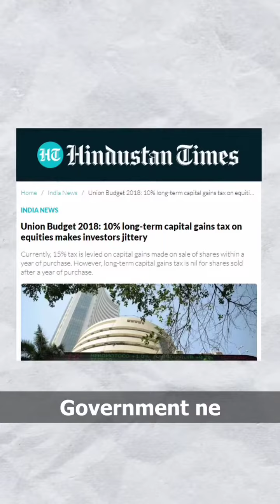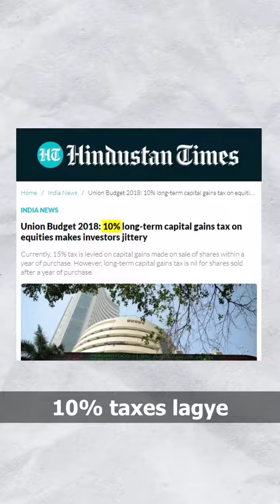Tax Optimization Not Tax Evasion | By CA Piyusha Sarda Thakkar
In This Video CA Piyusha Sarda explains Tax evasion And tax optimization difference.
Tax optimization consists of lowering the amount of tax liability by complying with the tax obligations in force in a given state/country by using the regulations to the taxpayer's advantage. Tax evasion is a crime for which the assesses could be punished under the law. Tax Planning: Tax planning is a process of analyzing one's financial situation in the most efficient manner.